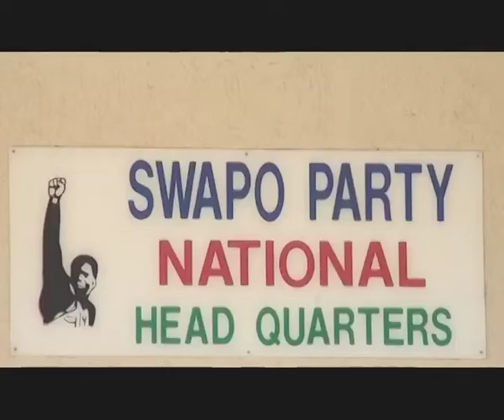Helmut Angula says that SWAPO has a history of absorbing youth into it's leadership